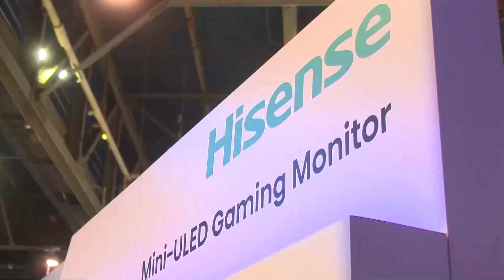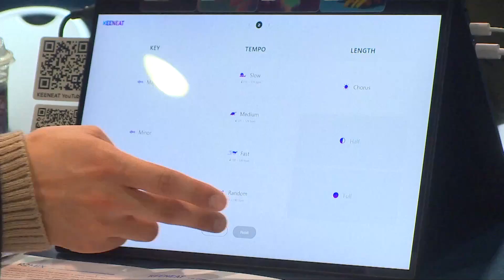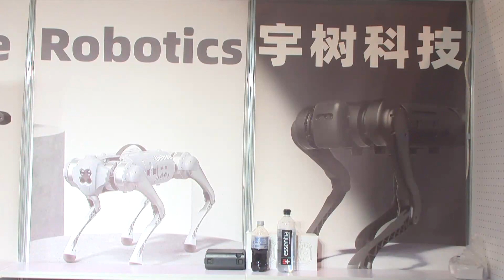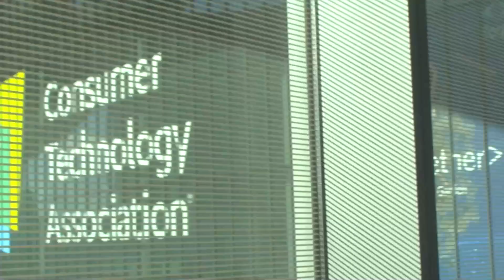CES 2023 ditutup di Las Vegas, AS, tampilkan deretan inovasi dalam teknologi konsumen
LAS VEGAS - Consumer Electronics Show (CES) 2023, pameran teknologi terkemuka di dunia, resmi ditutup di Kota Las Vegas, Amerika Serikat (AS), pada Minggu (8/1).

Pameran yang berlangsung selama empat hari itu menarik lebih dari 3.200 peserta pameran dari 170 lebih negara dan kawasan.

Ratusan perusahaan China berpartisipasi dalam pameran itu, termasuk merek-merek terkenal seperti TCL, Lenovo, dan Hisense serta banyak perusahaan rintisan (startup).

CES 2023 menyoroti beragam inovasi dalam keberlanjutan, transportasi dan mobilitas, kesehatan digital, kecerdasan buatan, realitas virtual (virtual reality), dan realitas berimbuh (augmented reality), rumah pintar, robotika, dan sebagainya.

Seperti tahun-tahun sebelumnya, teknologi otomotif menjadi pusat perhatian di CES 2023. Sektor otomotif ini lebih besar dari pameran sebelumnya, menjadikannya salah satu pameran mobil terbesar di dunia dengan hampir 300 peserta pameran di West Hall of Las Vegas Convention Center.

Peluncuran dan penyampaian pidato utama global dari BMW dan Stellantis menghadirkan berbagai benda pameran yang menampilkan teknologi otonomos terbaru, kendaraan listrik, serta perangkat mobilitas pribadi untuk darat, udara, dan laut.

CES 2023 digelar di tengah lonjakan kembali infeksi COVID-19 di Amerika Serikat.

Pameran itu menghadirkan lebih banyak inovasi dan merek kesehatan digital ke panggung global, menunjukkan kemajuan dalam terapi digital, kesehatan mental, teknologi kesehatan wanita, dan pengobatan jarak jauh.

Energi bersih dan solusi penyimpanan energi menjadi fokus dalam pameran tersebut. Perusahaan-perusahaan energi bersih China menarik banyak perhatian dan minat di kalangan para pengunjung, peserta pameran, dan reporter dengan generator tenaga surya inovatif, peralatan, dan solusi energi bersih mereka.

Koresponden Kantor Berita Xinhua melaporkan dari Las Vegas, AS (XHTV)